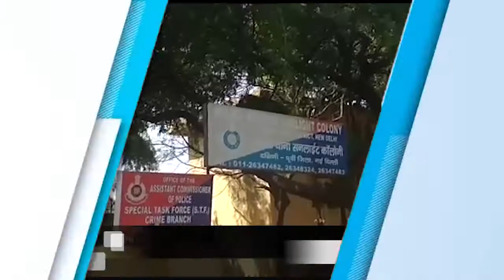Delhi | दिल्ली पुलिस के कारनामे से परेशान युवती ने विधायक का दरवाजा खटखटाया -(Raj Kundra)